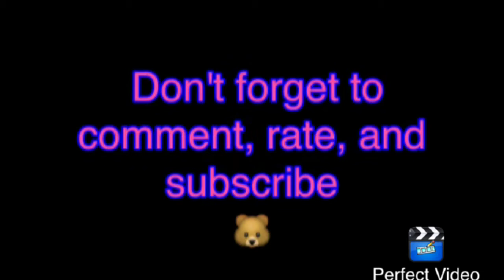Bridget's Q&A video